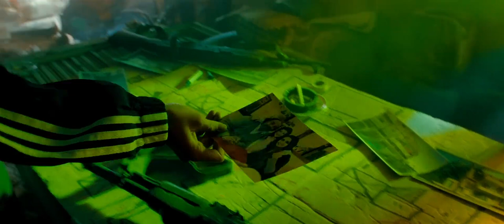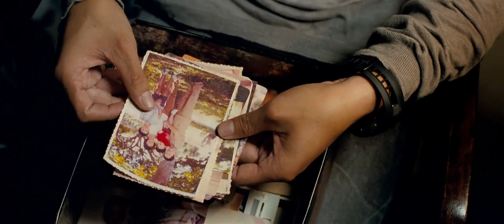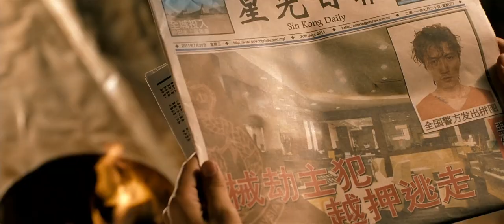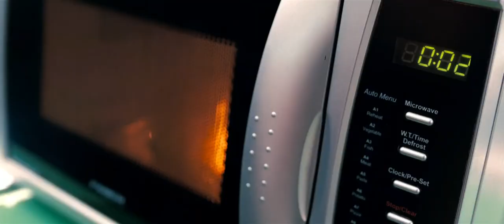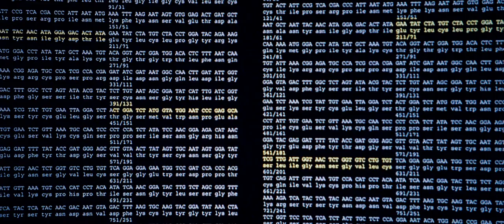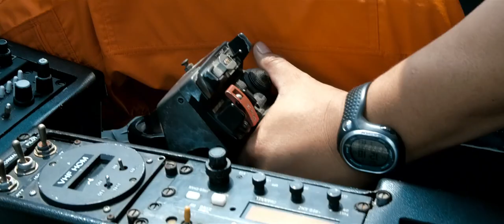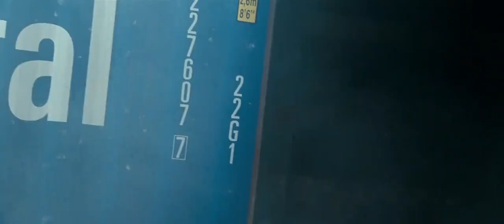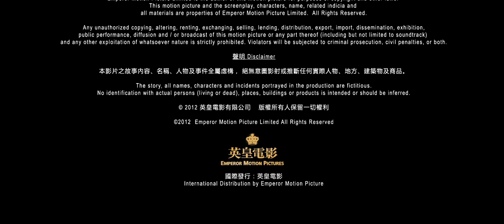The Viral Factor - English Full Movie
The Flash Season 5 Funny moment Team Flash Bloopers...

Am doing a little short Vfx videos